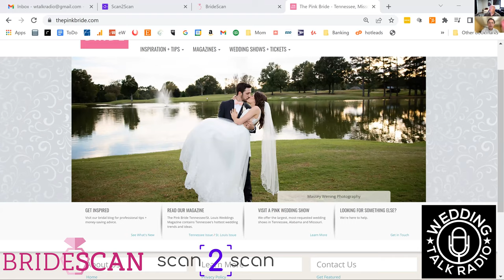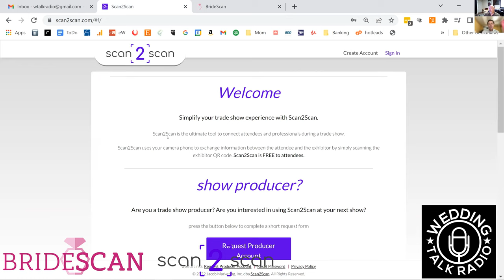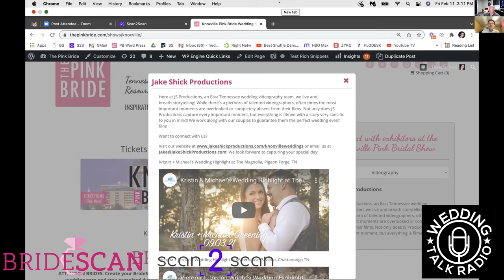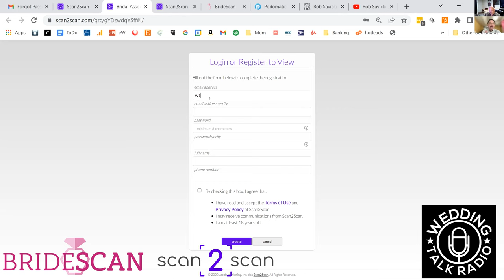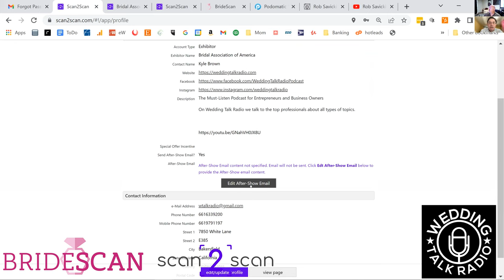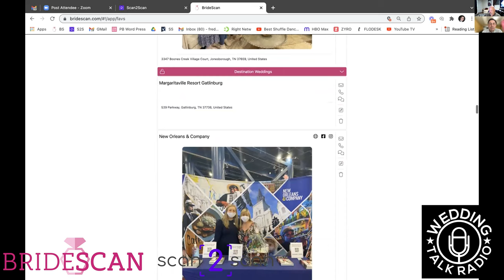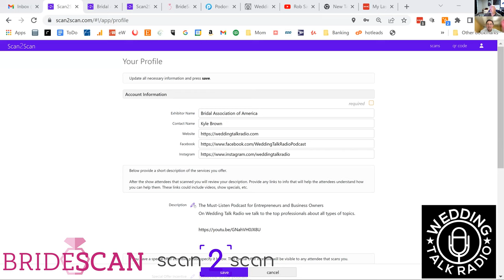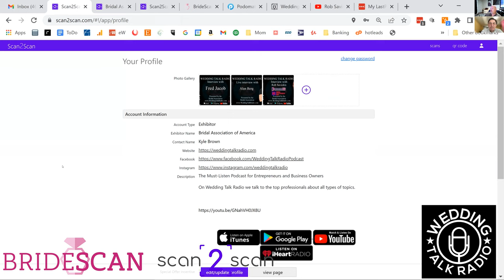How to use BrideScan and Scan2Scan with Fred Jacob Founder of Bridescan & ScanScan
Are you engaged, confused, or wedding obsessed? We're here for you! At Bridescan, you can get all your wedding services on one platform and make your day memorable. Bridescan is a product of The Pink Pride, a platform to connect businesses with wedding couples for the best wedding experience! Fred Jacob created Bridescan to connect attendees with exhibitors at wedding events using their phones. The app Bridescan is now used in 70 wedding shows around the US.

Fred Jacob works full-time in marketing and advertising through the Pink Bride Magazine. He has also created- Scan2Scan - which is used at non-wedding events, like Boat Shows. This app will replace the need for handheld scanners and put the power in the hands of the attendees to decide whom to scan. Once scanned, the info is SWAPPED between the attendee and the exhibitor. The producer of each event gets great LEAD data from the TOTAL scans. In December 2018, he added the ability to process exhibitor booth sales by reducing admin to the show producer.

In today's episode, Jacob answers all the questions regarding Bridescan. We also take you through a step-by-step guide about setting your account as an exhibitor and attendee. Find out more in this episode.

Tune in!

Conversation Highlights;
[01:22] A bit about Fred’s companies; Bridescan and Scan2Scan
[05:45] Why Bridescan is such a masterpiece software to use
[07:14] Difference in creating accounts between an exhibitor and an attendee
[08:58] Step by step on how to set up your exhibitor account on Bridescan App
[13:31] How to embed a YouTube video on your description
[17:46] Editing your profile to look professional
[20:16] Creating the after-show email message
[21:50] What happens when an attendee scans the exhibitors’ QR code
[25:47] How we handle confidentiality at Bridescan
[26:43] For how long can your QR Code last?
[27:59] Exhibitors can also scan other exhibitors
[29:34] How an attendee account works
[30:56] Can you add pictures to your profile description?
[34:35] Episode wrap up and calls to action

Fred Jacob, CEO
The Pink Bride, We Say YES to Love!

Hosted by Kyle Brown
Executive Producer Kyle Brown
Production Ast:  Rebecca Murillo
Production Ast:  Mike Simpson

The Bridal Association of America & Wedding Talk Radio

Artist: Craig MacArthur
Album: The Old RV